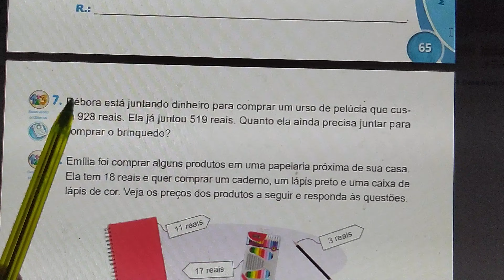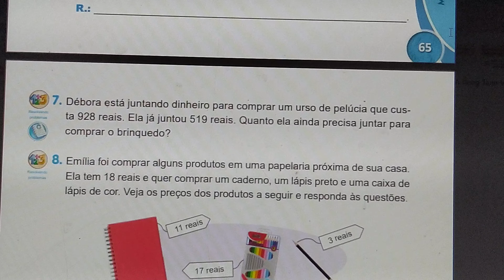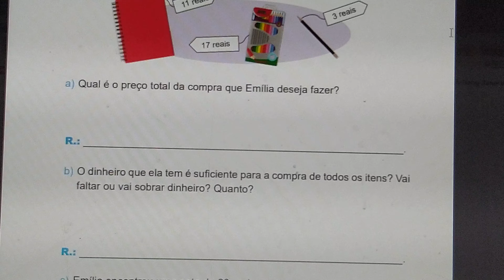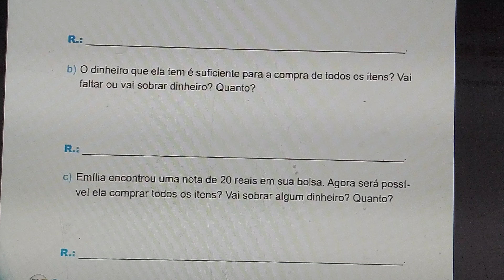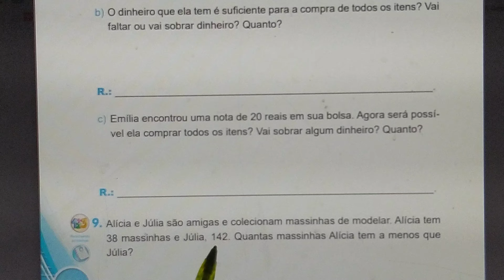3° ano Matemática continuação do exercitando - pgs: 64 a 66